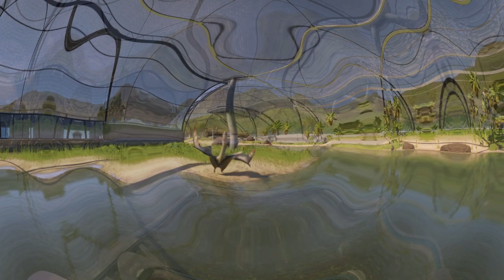Thanatosdrakon Exhibit Speed Build (JWE2)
Welcome to another Jurassic World Evolution 2 speed build!  This time we're featuring Thanatosdrakon in a giant aviary.  I hope you all enjoy!